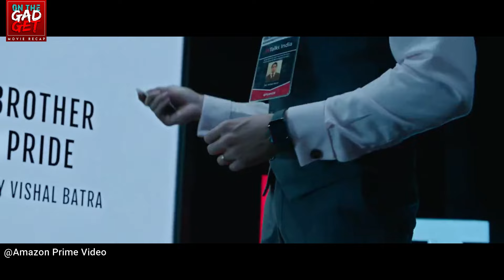KISAH NYATA ! SUMPAH SEDIH BANGET ENDINGNYA BIKIN BAPER | Alur Cerita Film - SHERSHAAH (2021)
FILM DESCRIPTION :
Shershaah adalah film India yang rilis pada tahun 2021 dengan genre action drama. Shershaah adalah film yang diadaptasi berdasarkan kisah nyata dari Kapten Tentara India yaitu Vikram Batra atau keberanian dan aksinya selama Perang Kargil pada tahun 1999.

CREDITS :
Cast : Sidharth Malhotra, Kiara Advani
Director : Wisnuwardhana
Screenwriter : Sandeep Shrivastava

All material belongs to AMAZON PRIME VIDEO

VoiceOver : Rinan
Edited : Rinan